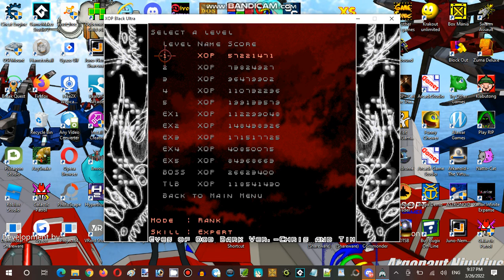Saturday Anime Night Time Streaming Hour at Terminal Internet Reality Establishment 02 Part 19